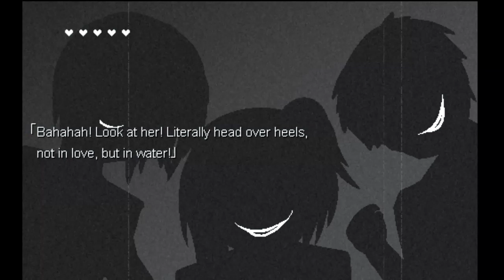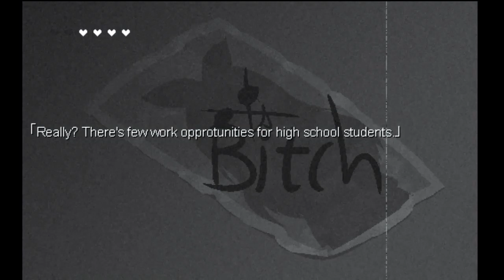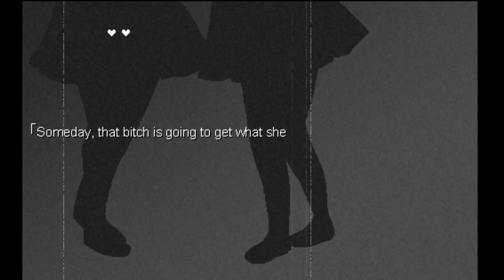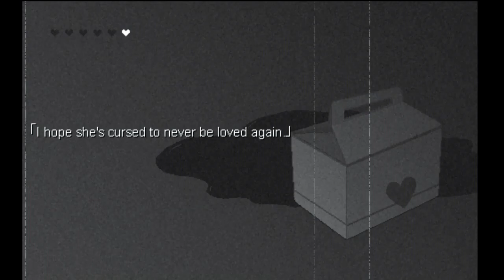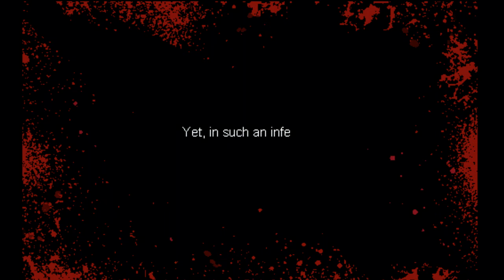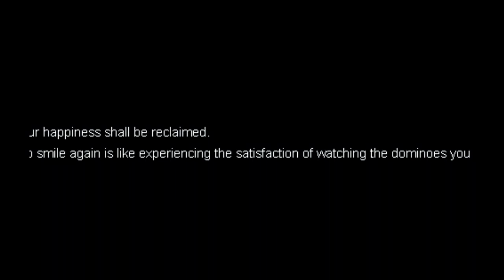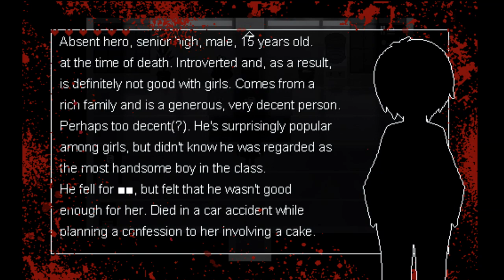Transparent Black - CONFESS MY LOVE SEQUEL (All Endings) Manly Let's Play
Transparent Black is the sequel to Confess My Love, like Confess My Love it all takes place in a classroom in a short time frame, doing things that may or may not involve knives AND FRIENDS.

"Tsukihime references for all."